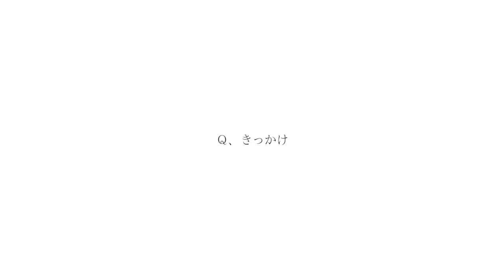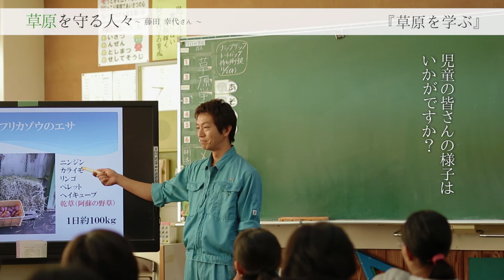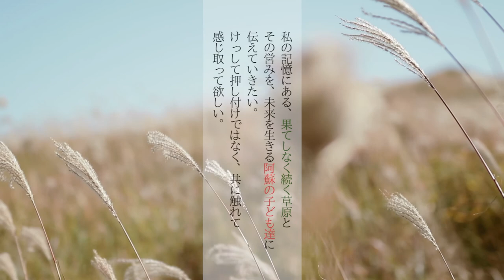草原を守る人々～藤田幸代さん～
阿蘇の草原と共に生きる人々をご紹介します。阿蘇インターネット放送局 WebTVアソでは阿蘇市の様々な情報を動画で配信しています！